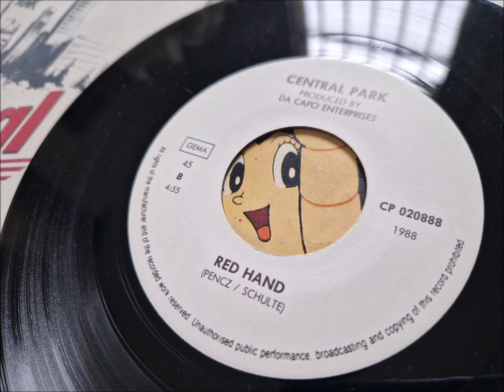CENTRAL PARK¤¤¤¤Red Hand¤1988